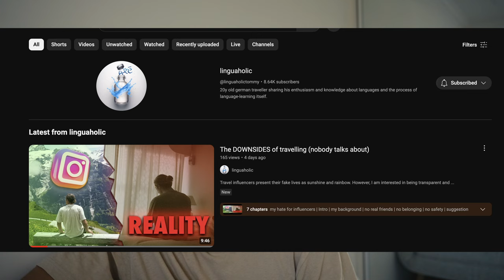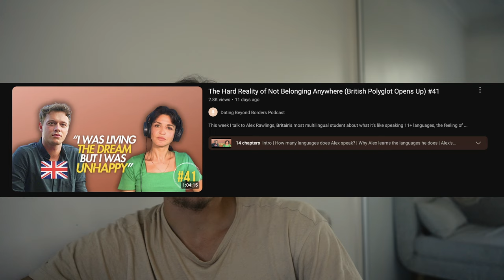Die Schattenseiten des Reisens | realtalk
Das Reisen ist nicht immer Sonnenschein wie die ganzen Influencer es präsentieren möchten. In diesem Video nehme ich kein Blatt vor den Mund und rate sogar teilweise davon ab, selbst wenn ich selbst schon seit 2 Jahren unterwegs bin.

Camera: Sony a 7cii
Lens: Tamron 28-75mm F/2.8 Di III RXD E-mount